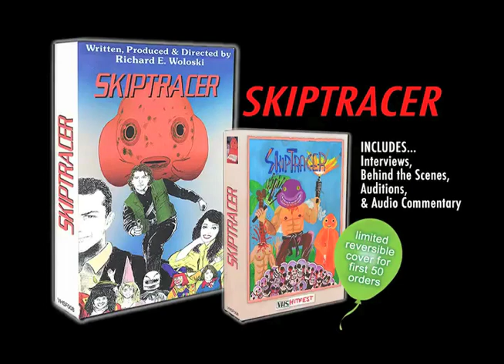Skiptracer (1994) Trailer!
For the first time on VHS commercially VHShitfest is proud to present SKIPTRACER! Filmed on the Full Moon sets after hours and without permission, Skiptracer is an undiscovered masterpiece of low-budget filmmaking in a similar vein to cult classics like Samurai Cop and Miami Connection.

This limited to 100 edition comes with brand new special features including a making-of documentary, commentary, auditions, and more! The first 50 copies sold have a reversible cover with our newly designed art on one side and the original cover on the back.

This is a pre-order! All orders will ship on December 9th!